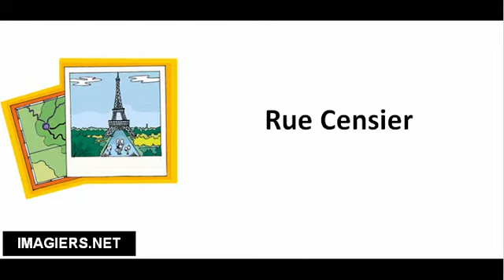Streets of Paris # Rue Censier